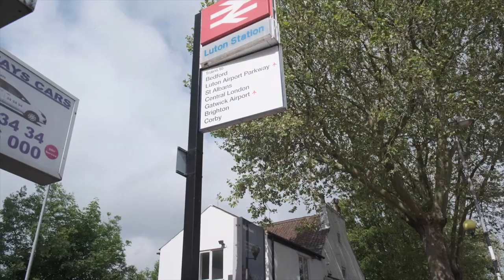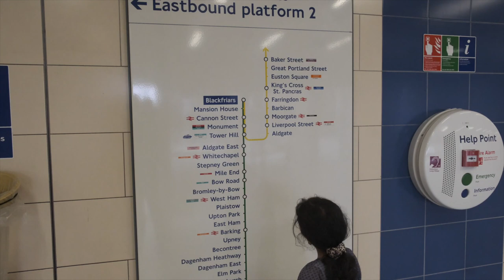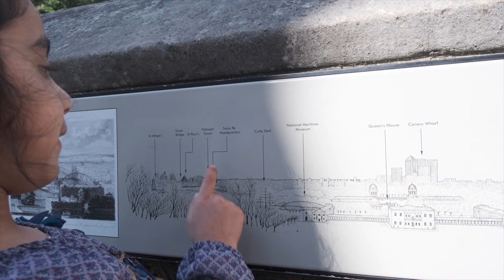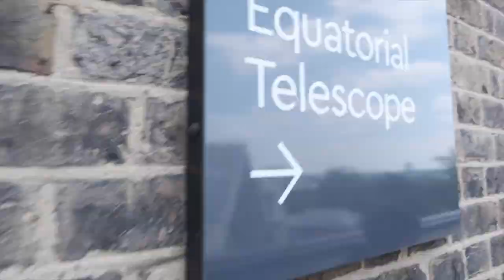Cable Car over London - Scary - Looking for Deers in London parks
Travelling to London. Greenwich Park, museum, planetarium, looking for deers.